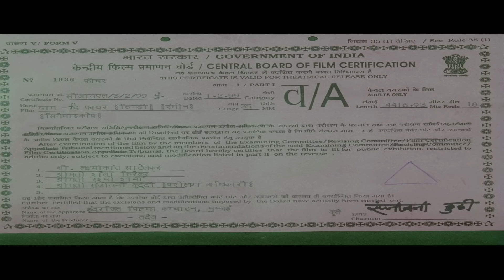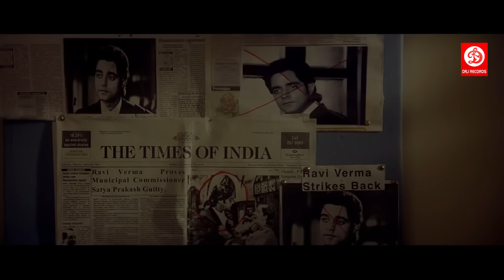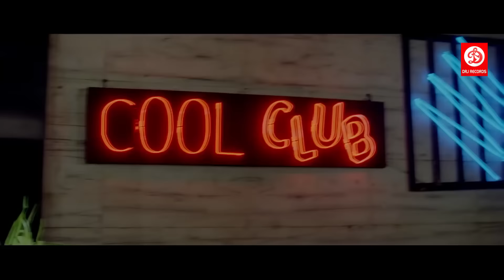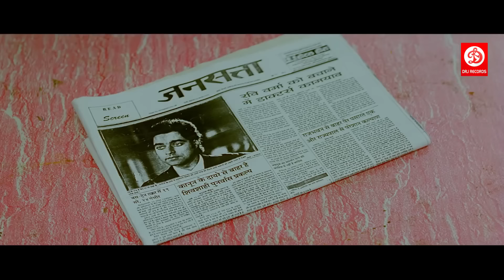Sanjay Dutt {HD} Bollywood Blockbuster Full Action Movie || Mahima C ,Love Story Film Daag The Fire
Movie:  Daag The Fire
Starring : Sanjay Dutt, Chandrachur Singh, Mahima Chaudhry, Shakti Kapoor, Sachin Khedekar, Raj Babbar
Producer : Rishi Kapoor, Raj Kanwar
Director : Raj Kanwar
Music director : Rajesh Roshan, Naresh Sharma
Written by : Raj Kanwar & Jainendra Jain (dialogues)
Label: DRJ Records